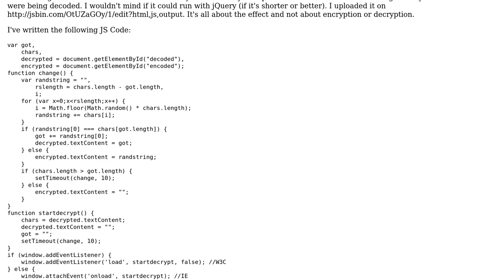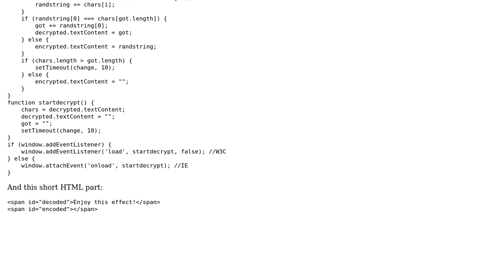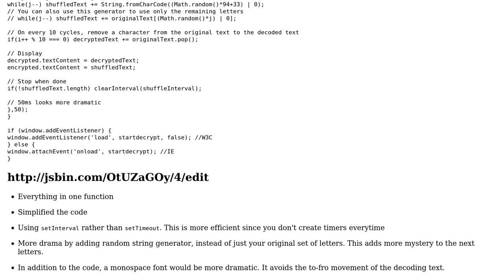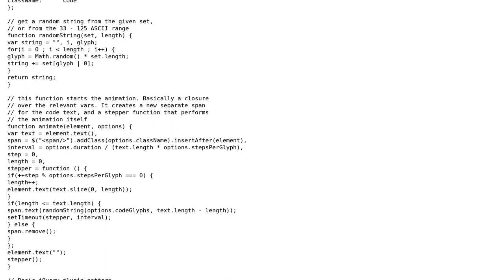Code Review: Text revelation effect (2 Solutions!!)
Code Review: Text revelation effect

With thanks & praise to God, and with thanks to the many people who have made this project possible! | Content (except music & images) licensed under CC BY-SA | Music | Images & others | With thanks to user Maximilian Fuchs user Joseph user Flambino user 200_success and the Stack Exchange Network Trademarks are property of their respective owners. You are responsible for your own actions.